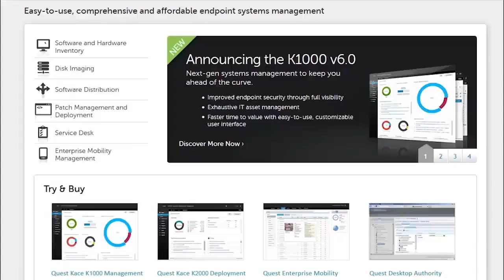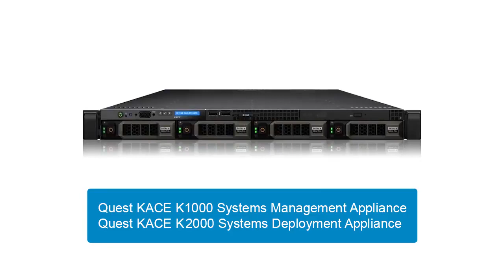San Bernardino County Superintendent of Schools gains complete visibility with KACE